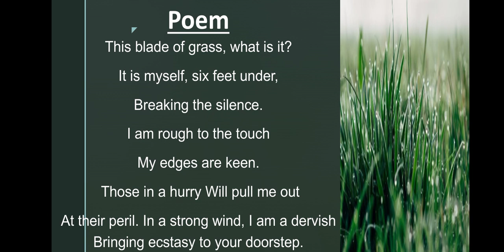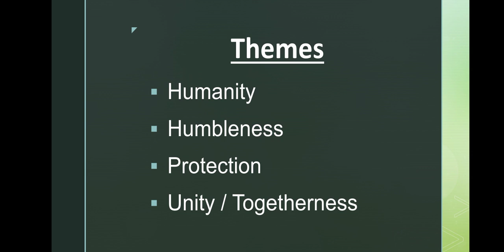Analysis of This Blade of Grass by Toufiq Rafat || Summary || Themes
Hey guys!
This video is about This Blade of Grass by Toufiq Rafat. You would find easy and simple explanation of the poem and line by line analysis as well.
Please don't forget to give your valuable opinion in comment box.
And link of the video that is about introduction of IPL and Toufiq Rafat is given below: